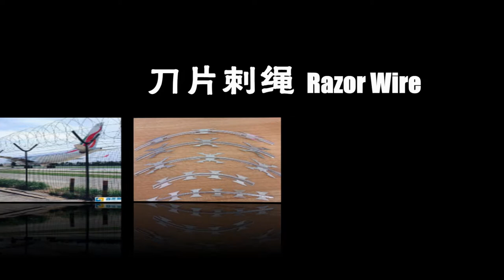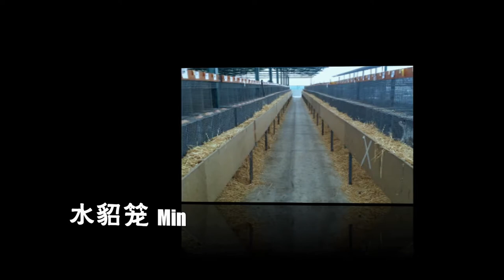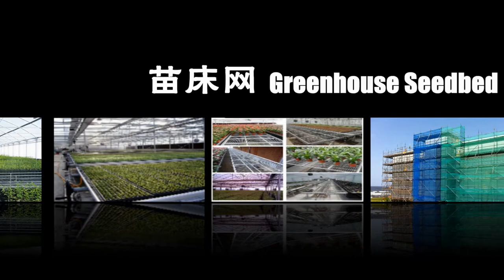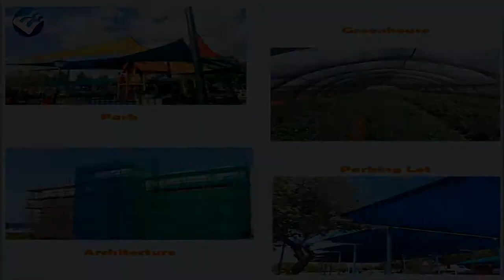00.Promotional Film Of Anping County Yize Metal Products Co., Ltd. 2018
This video is Promotional Film Of Anping County Yize Metal Products Co., Ltd.
Anping County Yize Metal Products Co., Ltd. is found in 2012, it is a Modern enterprise which set research and development, Foreign trade into a whole.T he head office is located in “Hometown of Wire Mesh in China” Anping County. Anping County is famous as the hometown of wire mesh.
The Wire mesh application is for decoration, filter, security protection, construction, industrial, highway, playground, military, breeding animals, noise reduction, slope protection.
This is the general introduction of Anping County Yize Metal Products Co., Ltd. staffs warmly welcome you to send the inquiry and visit Our factory, Yize is looking forward to cooperating with you for a long time .
YIZE company slogan is customer first, service first .the target makes all the customers satisfied with our products.